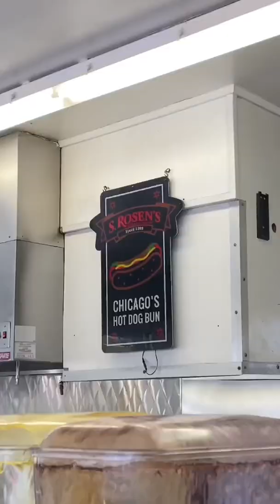The best hotdogs in America, Gene and Jude’s 🔥